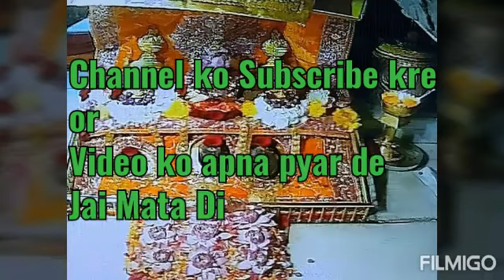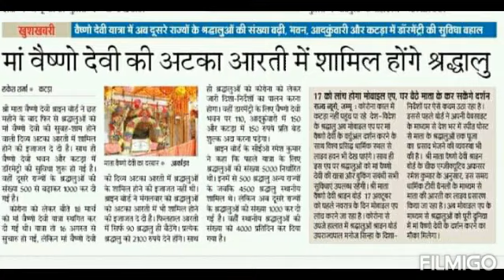हार श्रृंगार करां दाती दा हार श्रृंगार करां दाती दा मै रज रज दर्शन पावां *श्री यशपाल जी*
⛳🙏अाज 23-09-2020 सांयकालीन (शाम) ⛳ *माँ वैष्णो दरबार* से ⛳Live  Aarti  में *श्री यशपाल जी* अपनी प्रस्तुति देते हुऐ

हार श्रृंगार करां दाती दा
मै रज रज दर्शन पावां
मैं नचदी नचदी जावां

किन्नी सोहणी लगदी माँ दी मुरत
दिल विच वसदी एहो मुरत
रात विरात माँ दर्शन देवे
जो होवे दिल विच ओ ही माँ देवे
जदो बुलावे अम्बे रानी
सिर ते बल चल आवां
मैं सिर ते बल चल आवां

दर मैनु माँ दा लगे बड़ा प्यारा
रूप मैया दा सब तो न्यारा
चरणा दे विच किथे गंगा वगदी
शेर दी सवारी बड़ी प्यारी प्यारी लगदी
पा के दर चिर आ जगदम्बे
क्यो ना शुक्र मनावां
मैं क्यो ना शुक्र मनावां

ऊँचेया पहाड़ा ते महामाया
विच गुफा दरबार सजाया
ज्योत तेरी दिन राती जगदी
सबदे दिला नु रोशन करदी
कोई ना खाली जावे दर तो
मैं वी मुरादा पावां

*जय जय माँ*